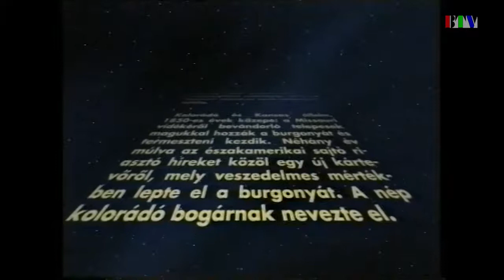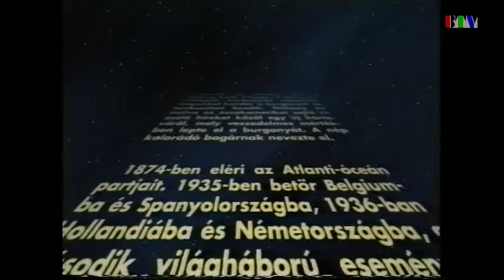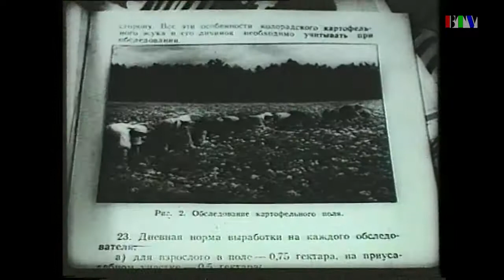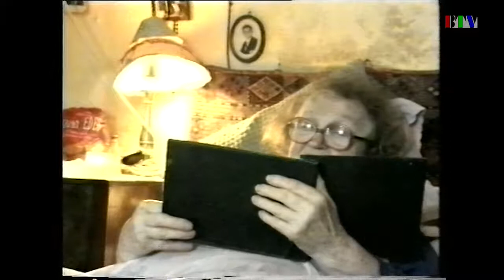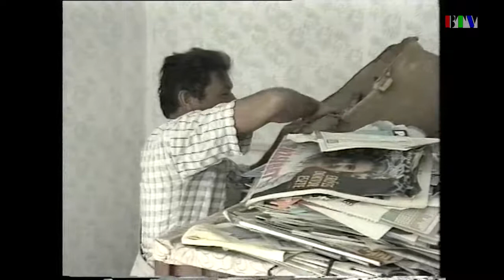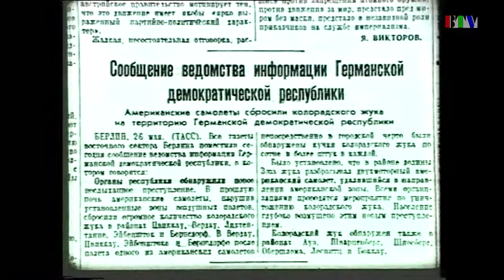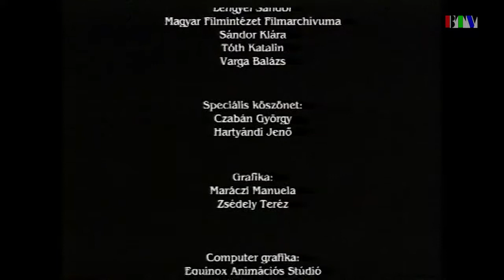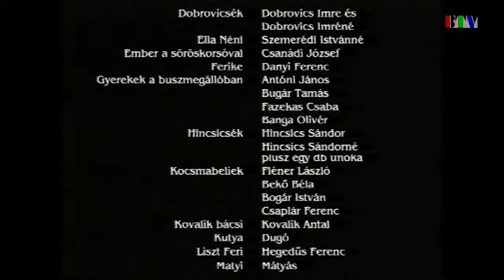Leptinotarsa - A Zsebcselek csoport és a Bábolnai Televízió egykori díjnyertes filmje